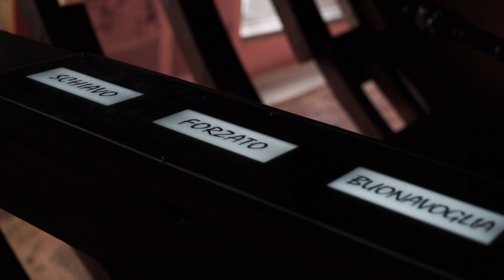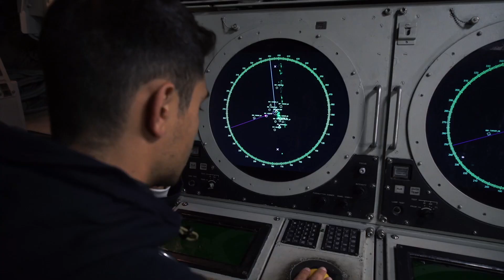GENUA MIT KINDERN: 10 Aufregende Aktivitäten in Genua Italien mit Kindern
Besuchen Sie Genua mit Ihren Kindern?  👪 Entdecken Sie, was man in Genua mit Kindern unternehmen kann und welche 10 Erlebnisse man unbedingt gesehen haben muss, empfohlen von einem echten Genueser!

WAS MAN IN GENUA MIT KINDERN SEHEN SOLLTE

00:00 Einleitung
00:13 Stadt der Kinder und Jugendlichen
00:30 Aquarium von Genua
00:45 Biosphäre
01:00 Piratengaleone
01:17 Meeresmuseum
01:51 U-Boot
02:07 Genua von oben
02:31 Die Züge Pippo und Pippetto
02:51 Naturhistorisches Museum
03:18 Abenteuerpark Righi

✔ Die Stadt der Kinder
✔ Aquarium von Genua
✔ Biosphäre
✔ Meeresmuseum
✔ Nazario Sauro U-Boot
✔ Bigo
✔ Die Züge Pippo und Pippetto
✔ Naturhistorisches Museum
✔ Righi Abenteuerpark

LESEN SIE DEN KOMPLETTEN LEITFADEN

► GENOA MIT KINDERN BESUCHEN: Die 10 Dinge, die man in und um Genua mit Kindern sehen sollte